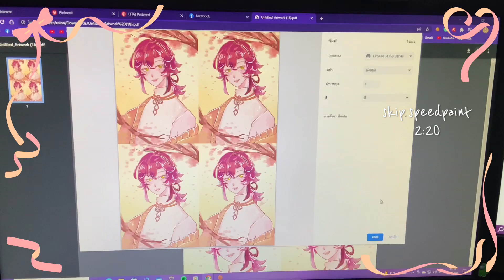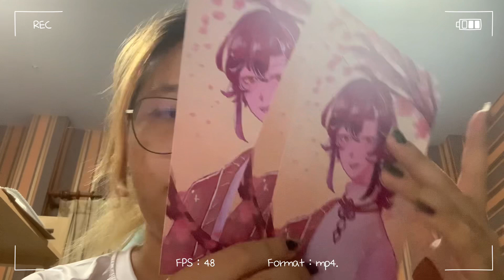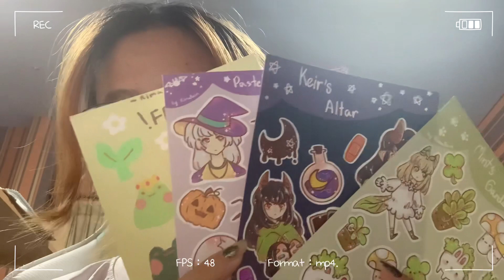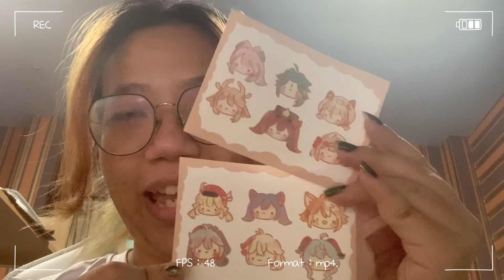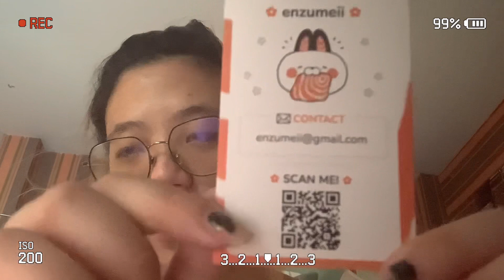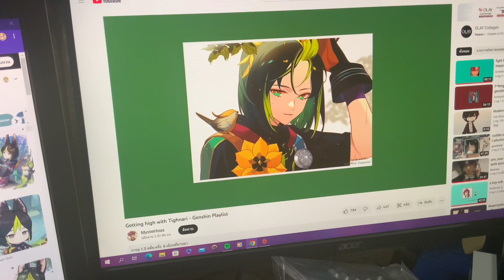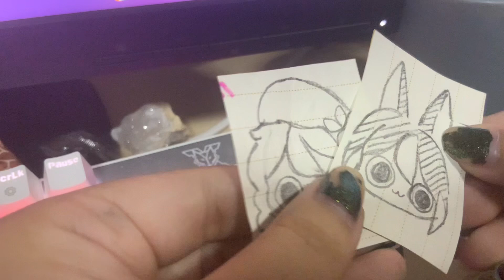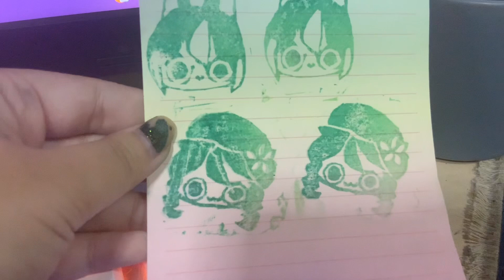Studio Vlog.1 ที่ไม่มีสตู | Genshin fanart / clay pins / speedpaint / พูดคุย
เป็นVlog แรกเพราะเราชอบทำคอนเท้นนะคะ ถ้าชอบก็อย่าลืมติดตามนะคะ จะทำออกมาเรื่อยๆเลยค่ะ แล้วก็อาจจะมีคอนเท้นอย่างอื่นมารวมด้วยหลายๆอย่าง

ติดต่อ/ติดตามผลงานเราได้ที่

ขอคุณที่อ่านจนจบนะคะ
- Rimarain